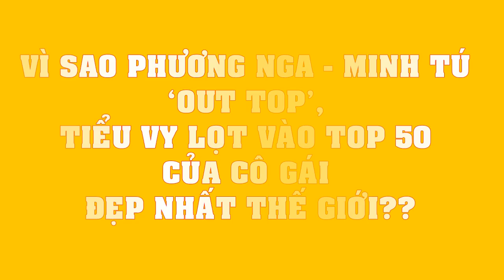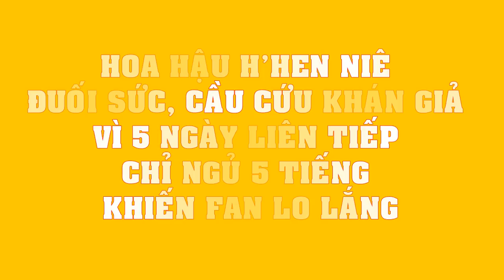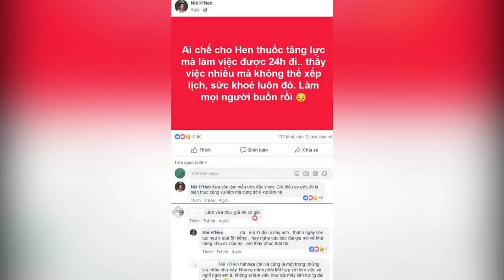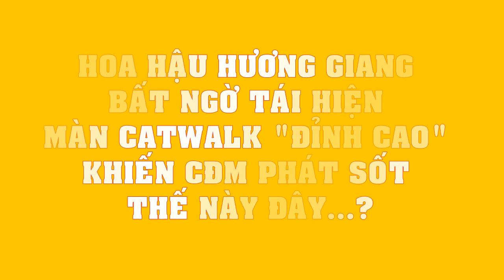Vì sao Phương Nga - Minh Tú ‘out top’, Tiểu Vy lọt vào TOP 50 của cô gái đẹp nhất thế giới??